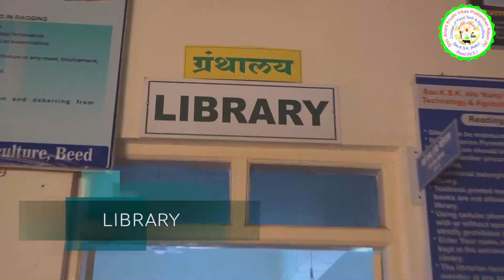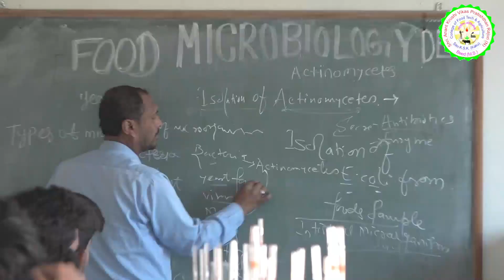Sau K S K (Kaku) College of Agriculture Beed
Excellent Opportunity after 12th in Agriculture and Food Technology. and fill up the form for further updates